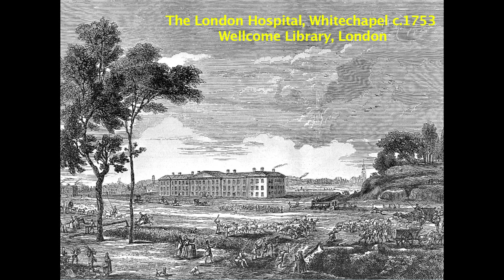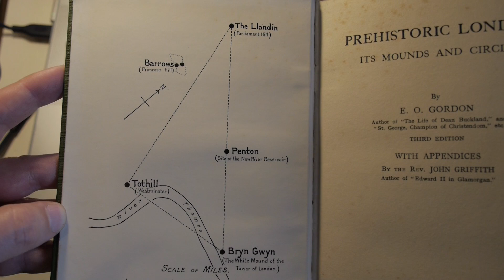Mysterious London Mounds with Iain Sinclair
Writer Iain Sinclair talks about the various mounds of London from the top of Stave Hill Rotherhithe - including the White Mount, Penton Mound, and Beckton Alp.

White Mount Image
The London Hospital, Whitechapel: seen from the northern side of the Whitechapel Road. Wood engraving, after an engraving of c.1753.